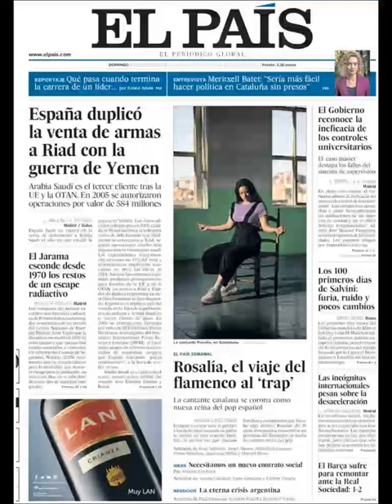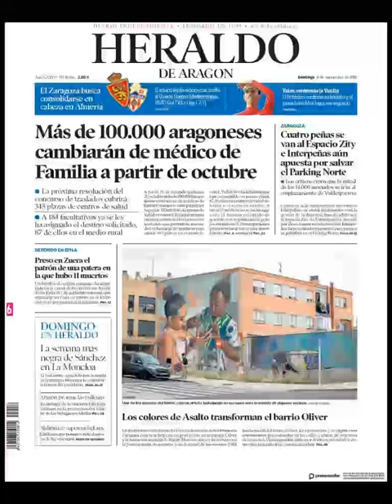Noticias Domingo 16 Septiembre 2018 Titulares Portada Diarios Periódicos España Spain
Principales Titulares de Noticias en Portadas Diarios Periódicos Españoles del Domingo 16 de Septiembre de 2018 ¿Que le Parecio este día?